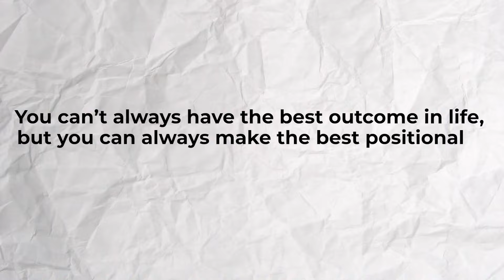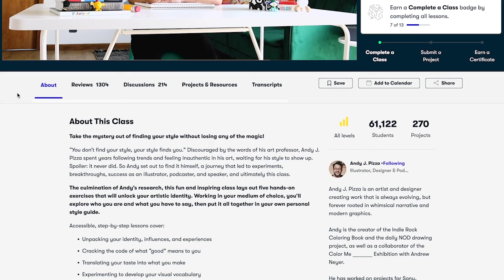I'm 23. If you're 13-21 years old, please watch this video...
Even if you are not 18-24, these life lessons are still powerful takeaways!

Timestamps:
0:00 - Intro
1:20 - Lesson 1
4:08 - Lesson 2
7:03 - Sponsor
8:20 - Lesson 3
11:50 - Lesson 4
15:36 - Lesson 5

Who am I:
I'm Archer, a fourth-year medical student in Australia making videos about studying, productivity and technology.